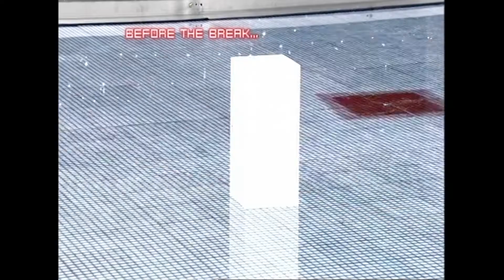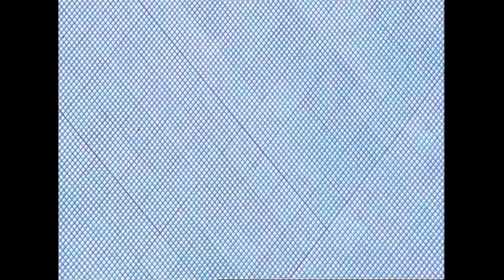British Hurdler Dai Greene Hopes To Win £20k | The Cube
The only thing standing between British hurdler Dai Greene and £20,000 for charity is one block. Will a simplify be enough to help him?